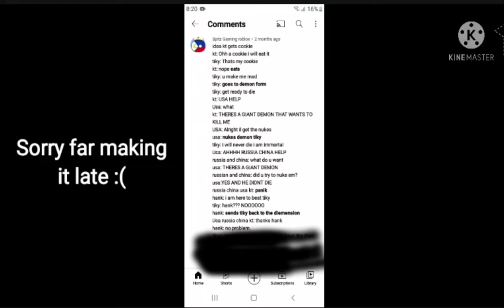KT gets a cookie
Yes this was not created by inshot but kinemaster.

If you do I'll give you a box of cookies!

And pls share some with me

Pls I will give back a pack of chocolates!

Which you will also share.